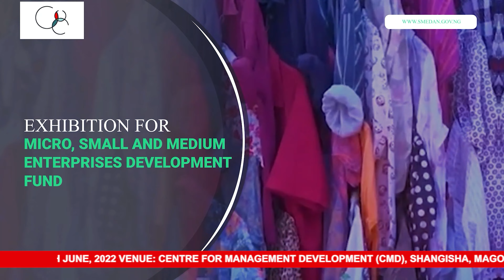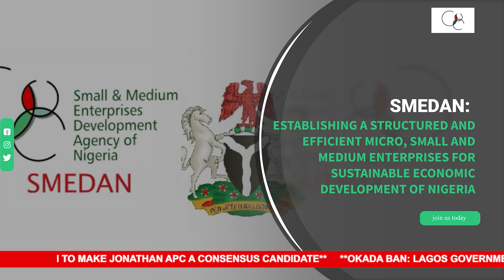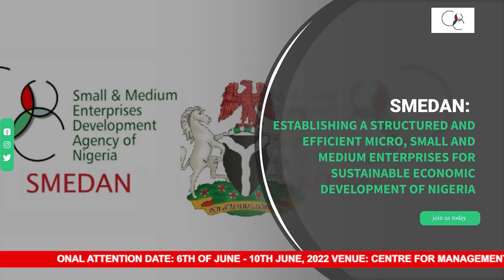PDP Presidential Primary: What's your take?